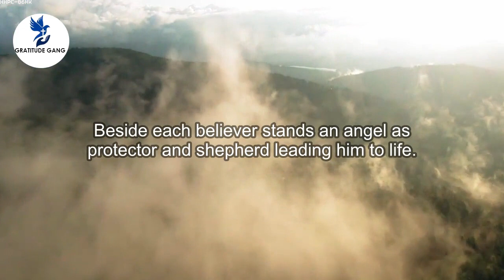Prayer to Your Guardian Angel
my guardian dear,
To whom God's love
commits me here,
Ever this day,
be at my side,
To light and guard,
Rule and guide.

Amen.

'From infancy to death human life is surrounded by their (the angels) watchful care and intercession.

Beside each believer stands an angel as protector and shepherd leading him to life.

Already here on earth the Christian life shares by faith in the blessed company of angels and men united to God. '

- from the Catechism of the Catholic Church; 336.

prayer, daily prayer, powerful prayers, god, jesus, christ